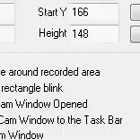Migoland - How To Get Money Fast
It Works With me and i am rich!

1-Click Record
2-Play Caveman and dont hit any thing till it done
3-click play in ghost mouse
4-it will replay the game and give u money :)